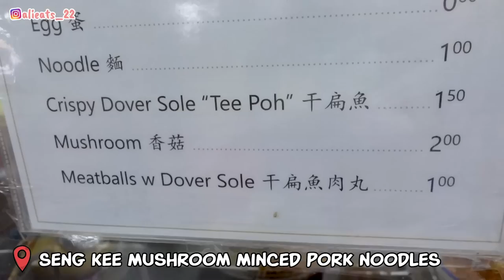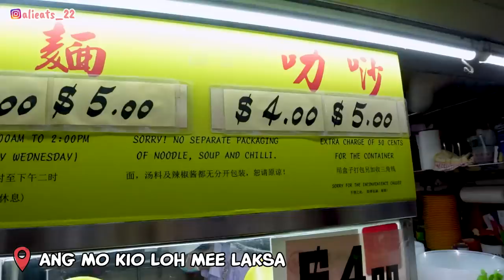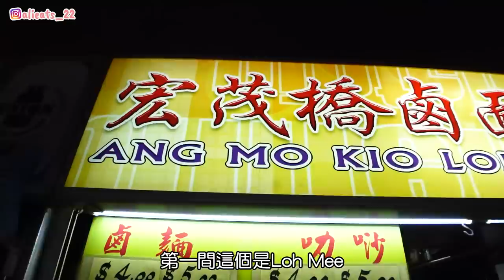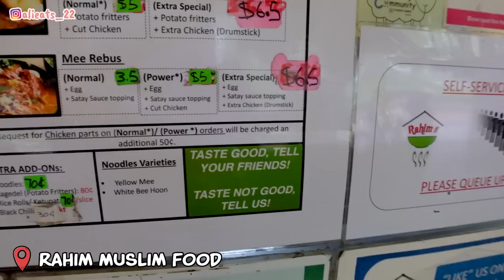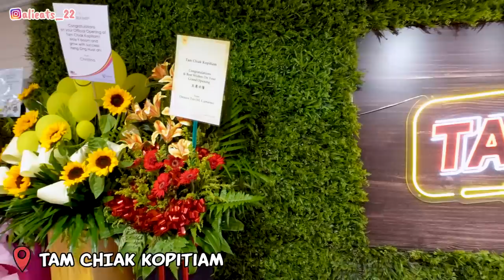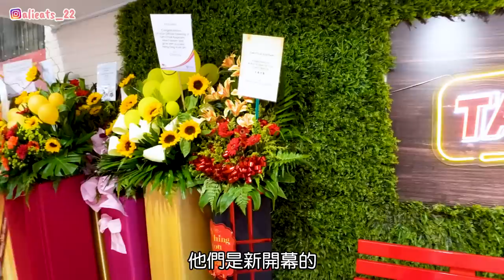新加坡 One of the Top Food Bloggers - Miss Tam Chiak 帶我吃｜Ang Mo Kio 美食回憶錄｜TAM CHIAK Kopitiam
身為新加坡頂尖美食部落客之一且在宏茂橋長大的 @Misstamchiak ，會帶我們去吃哪些她私底下超愛吃的美食呢？

📍Seng Kee Mushroom Minced Pork Noodles
5023 Ang Mo Kio Ind Park 2, Singapore 569526

📍Ang Mo Kio Loh Mee Laksa
453A Ang Mo Kio Ave 10, Singapore 561453

📍Rahim Muslim Food
 453A Ang Mo Kio Ave 10, #01-01, Singapore 561453

📍TAM CHIAK Kopitiam
212 Hougang St 21, #01-349, Singapore 530212

🎁【富途MooMoo】開戶優惠の專屬連結：
（MooMoo's link to claim the bonuses）